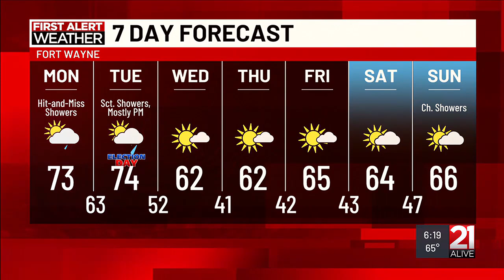21Alive PM Forecast 11/3/2024